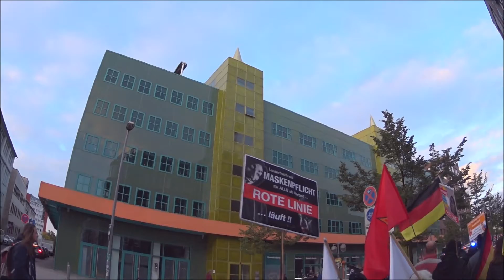28.09.2022 Hannover. Die Rote Linie Hannover. Es wird Kalt in Deutschland. Teil 1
Aufwachen! Nichts ist für dich. Nichts war für dich. Für immer. Wahltag ist Zahltag. Ja wenn. wären sie Verboten. Eine Anmerkung. Das Video ist eingeschränkt. Erst ab 18 Jahren sichtbar. Warum ???